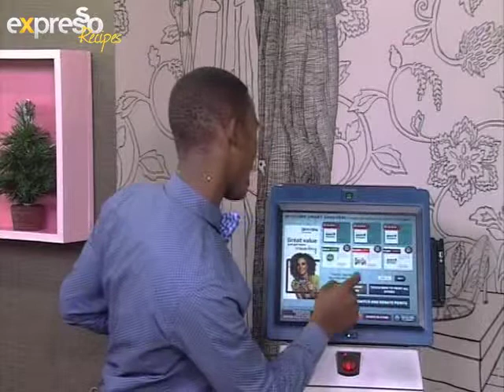Pick n Pay : Festive Season Chilled Pudding (13.12.2012)